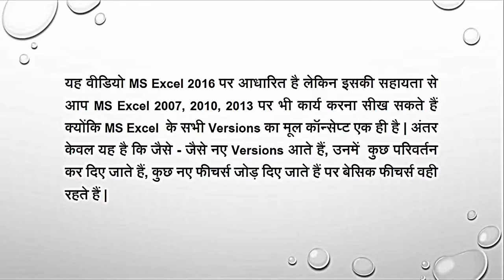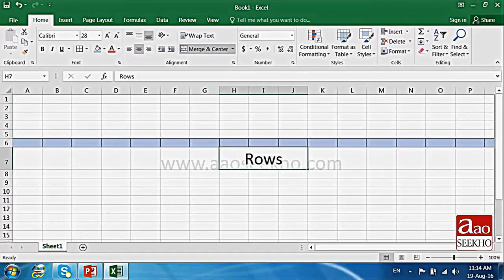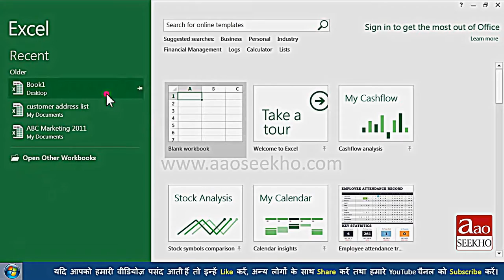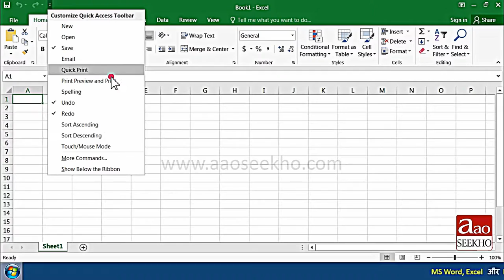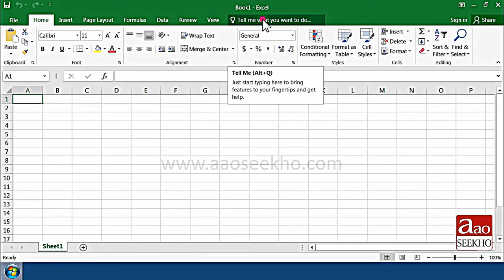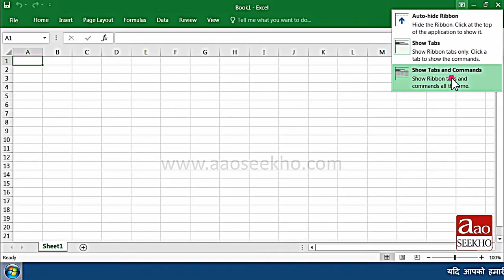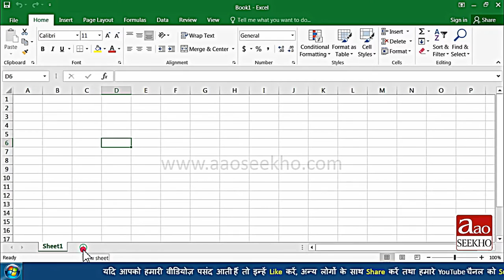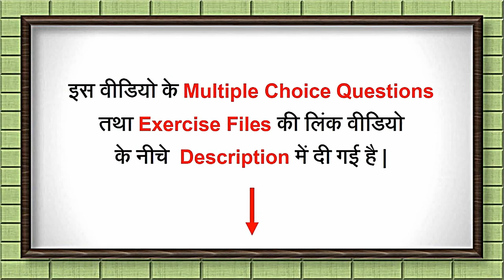MS Excel 2016 Tutorial - Introduction Very Easy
Hi Friends,

Ms Excel 2016 Introduction.how to start Excel 2016?How to create an Excel Sheet?What is Quick Access Toolbar? What is Ribbon and what is Ruler in Excel 2016?What are Cells, Rows and Columns in excel 2016?What is formula bar in Excel 2016?What is Status bar?

MS Excel 2016 ke iss tutorial me aap janenge MS Excel 2016 ka introduction.MS Excel 2016 start kaise karte hain? Quick Access Toolbar kya hai?Ribbon aur Ruler kya hain?Excel 2016 me Cells, Rows aur columns kise kehte hain?Excel 2016 me Formula bar kise kehte hain?Status Bar kise kehte hain?

MS Excel 2016  tutorial  MS Excel 2016,MS Excel 2016,Quick Access Toolbar,Ribbon,Ruler,Cells,Rows, Columns,Excel 2016 Formula bar?status bar.

Thanks...